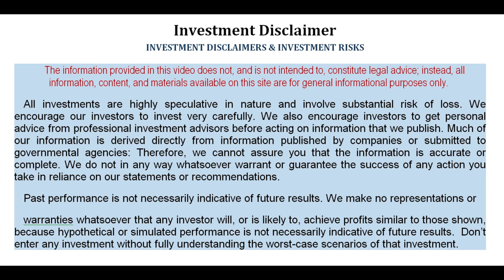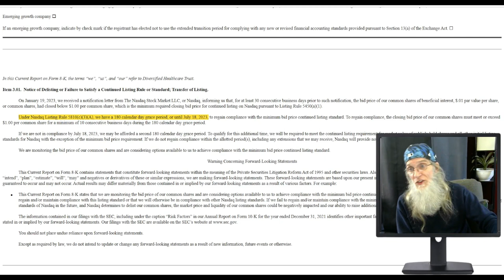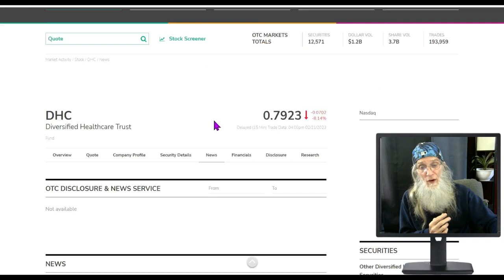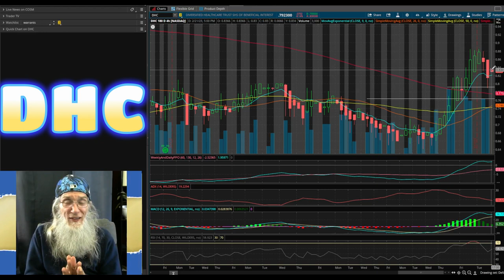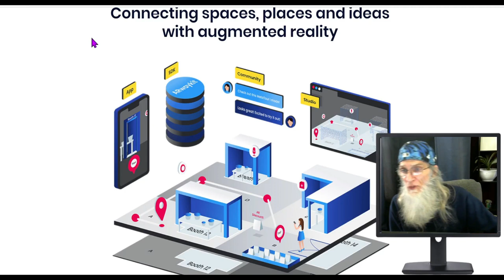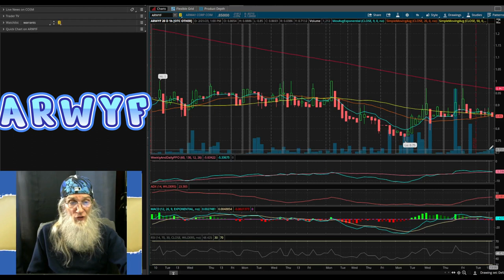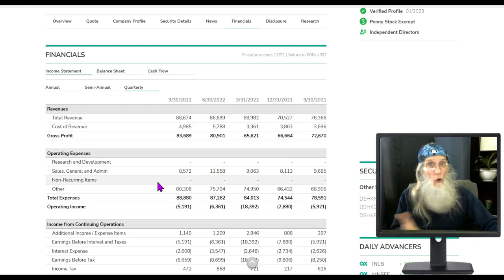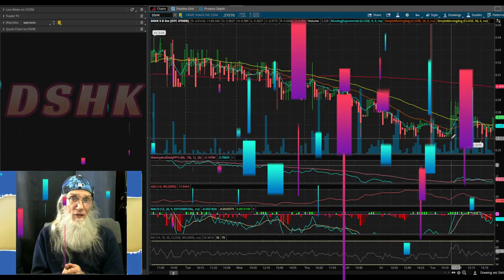Big Gains in Hot Charts and Lingering News🧙‍♂️ Zidar On Top & Hot Penny Stocks $DHS~$DSHK~$ARWYF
Even stocks you never heard of have great revenues, tech or even great days...we like to find them...and the charts don't lie.